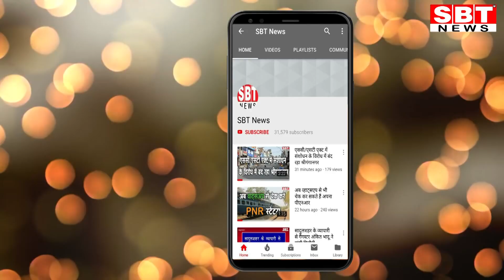बेटे की चाह में वृद्धा ने कराई अपने पति की दूसरी शादी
हमारे देश मे बेटियां कितनी भी आगे बढ़ जाए लडको के कंधे से कंधा मिलाकर चल ले, लेकिन आज भी लडकों की चाहत बरकरार है। भले ही बेटियां बेटों से समझदार होज्यादा जिम्मेदार हो लेकिन वारिस के नाम पर बेटे का ही नाम लिया जाता है। ऐसा क्यों होता है पता नहीं पर आज एक खबर सामने आई जिसे देखकर मन दुखी हुआ। खबर है रांची के झारखंड  से जहां सरायकेला में रहने वाले एक 60 साल के बुजुर्ग ने बेटे की चाहत में 35 साल की महिला से दूसरी शादी कर ली।